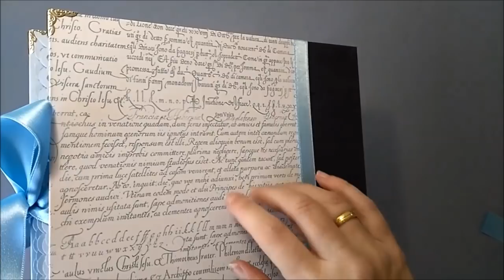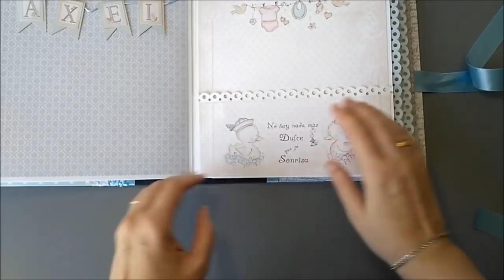álbum bebe niño + caja a juego scrap dayka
Hoy toca enseñaros este precioso conjunto para regalar a un bebé por su nacimiento, baby shower o su bautizo.  Álbum de fotos para el primer año y su caja a juego  con papeles de Dayka Scrapboking ¡Todo realizado a mano!
ENLACES DE INTERÉS:
Papeles Dayka Bebé niña
Papeles Dayka Bebé niño
Papeles Dayka Y por fin llegaste tú niña
Papeles Dayka y por fin llegaste tú mi niño

EQUIPO DE GRABACIÓN:
EN INSTAGRAM: @cosucascucas
¡Gracias por la visita!